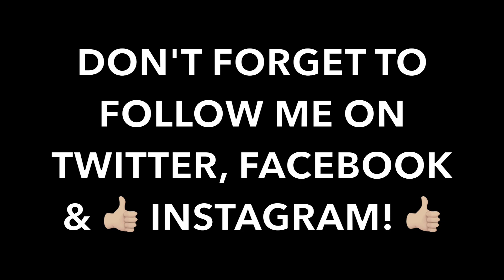REACTING TO EXTREME GAME OF HIDE 'N SEEK TAG IN HAUNTED HOTEL!! ($10,000 DOLLAR PRIZE) !!!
This is My Lit Live Reaction to A Extreme Game Of Hide & Seek For $10,000! I Hope You Guys Enjoy! LET'S GET IT AYO SQUAD ROAD TO 3K !